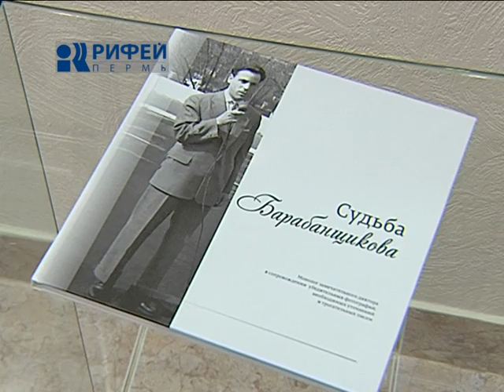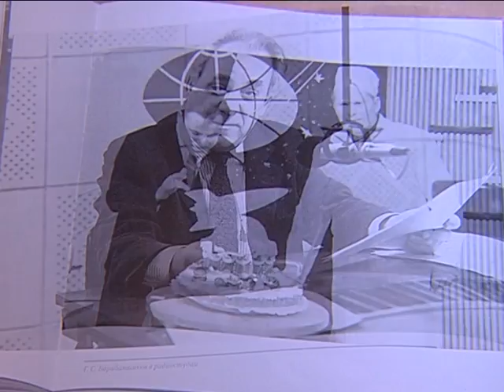Сюжет Григорий Барабанщиков от 08 11 12